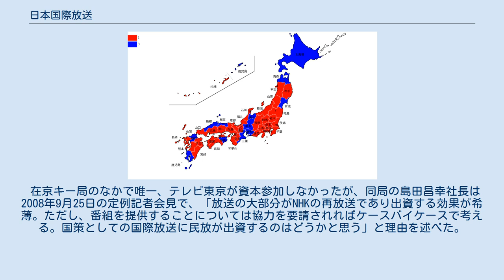日本国際放送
株式会社日本国際放送（にっぽんこくさいほうそう、英: Japan International Broadcasting Inc.、略称: JIB）は、NHKの子会社。
 第3次小泉内閣時代に、政府は、総務省の「映像国際放送の在り方に関する検討委員会」の最終報告により、日本の国際情報力強化のために、より充実したテレビの国際放送を行うことを求めていた。
 そして、第1次安倍内閣時代の2007年に、放送法が改正された結果、2008年4月、NHKはテレビ国際放送の全額出資子会社である、「株式会社日本国際放送」を設立。
2008年9月から一部の業務を開始。
同年10月には民放キー局各社他民間会社13社が合計1億9000万円の第三者割当増資を引き受け、3億9000万円に資本金を増加。
2009年2月2日よりNHKワールドTVに関する業務の一部を受託し、全面的に業務を開始した。
 「映像国際放送の在り方に関する検討委員会」の委員に民放キー局の幹部社員もいたため、NHKの他に、日本テレビ、テレビ朝日、TBS、フジテレビの民放局およびWeb同時再送信配信を行っているためマイクロソフトも出資している。
 景気の低迷による広告市場の冷え込みなど厳しい事業環境の中での船出となったが、2期目の2009年度決算は、1628万円の当期純損失にとどまり、当初計画の赤字見通しを圧縮する結果となった。
第3期(平成23年3月期)は単年度黒字となり累積損失は縮小した。
 日本のテレビ国際放送は、1990年、当時のNHK会長だった島桂次がアメリカのニュース専門放送局であるCNNに触発されて構想した「グローバルニュースネットワーク（GNN）」にさかのぼることができる。
NHKとBBC、ABCにて8時間ずつ分担して、全世界に24時間ニュースを放送する通信衛星ネットワークを構築するという壮大な構想だった。
東京都千代田区紀尾井町にある千代田放送会館は、もともとはGNNのキーステーションとするために建設されたものである。
 その後、全世界ではNHKワールドTV、アメリカではテレビジャパン、ヨーロッパではJapan Satellite TVが日本のテレビ番組を放送するようになった。
2010年4月1日よりNHKグローバルメディアサービスから譲渡を受ける形で海外向けテレビ番組配信・在外邦人向けテレビ国際放送のNHKワールド・プレミアムに関する業務も受託することになった。
 その後、JIB立上げ後もNHKワールドの海外発信力の弱さが改善されないため、新藤義孝総務大臣時代の2014年8月29日に「NHK海外情報発信強化に関する検討会」が立上り、2015年1月30日の中間報告では、「完全ニュースチャンネル化」の答申が出されたが、その後のJIB独自の放送枠番組やNHK WORLD TVの番組編成においては民放キー局が構成している音楽番組や情報番組の方が増えている。
 上記のGNN構想はNHKの肥大化を恐れた民放の反発もあって頓挫したが、民放の日本国際放送への事業参加についても、日本民間放送連盟の広瀬道貞会長（テレビ朝日会長）が2008年4月4日の記者会見で、「政府が補助金を出して、国益を目指す放送となると、国策放送になりかねない」として難色を示すなど当初は冷ややかな反応であった。
 しかし、8月27日に行われた日本国際放送の記者会見で、社長に就任した高島肇久は、10月中旬に実施する第三者割当増資で日本テレビが出資する見込みである他、フジテレビ、TBS、テレビ朝日など他の民放各社も出資を検討していることを明らかにした。
 在京キー局のなかで唯一、テレビ東京が資本参加しなかったが、同局の島田昌幸社長は2008年9月25日の定例記者会見で、「放送の大部分がNHKの再放送であり出資する効果が希薄。ただし、番組を提供することについては協力を要請されればケースバイケースで考える。国策としての国際放送に民放が出資するのはどうかと思う」と理由を述べた。